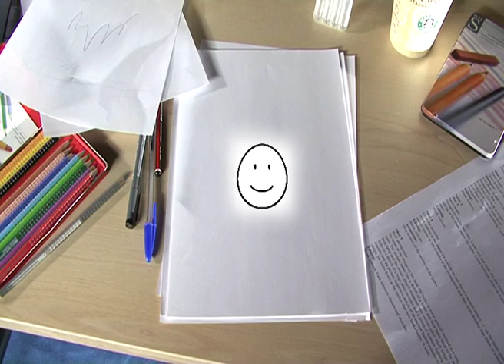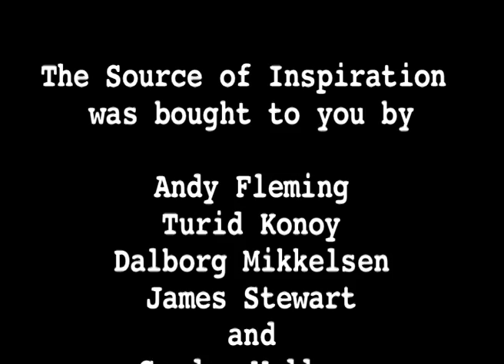Source of Inspiration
A short film starring and edited by me using Final Cut during my 3rd year in University. It was a very collaborative project so I can't take all the credit.

(Excuse the bad chromakeying and the aspect ratio).